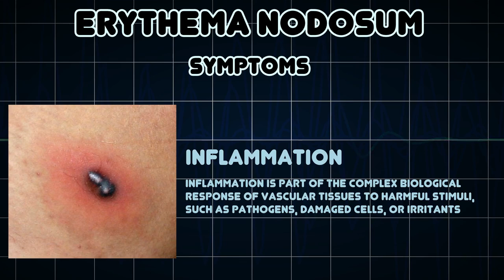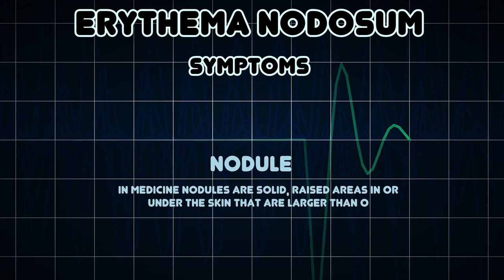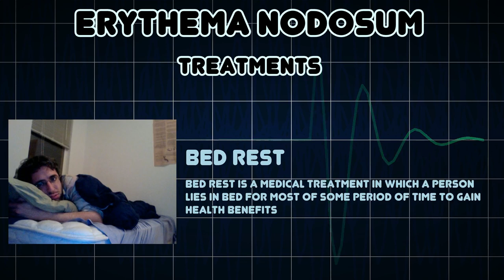Erythema nodosum (Medical Condition)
Symptoms, risk factors and treatments of Erythema nodosum (Medical Condition)

Erythema nodosum is an inflammatory condition characterised by inflammation of the fat cells under the skin, resulting in tender red nodules or lumps that are usually seen on both shins